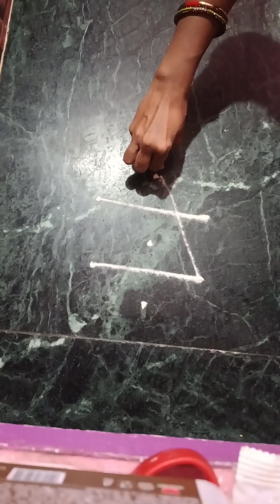simple rangoli design 🌼rangolidesign 🌻youtubevideos 🌺